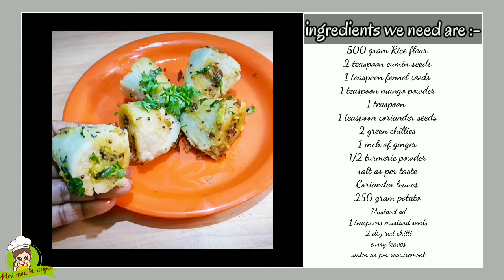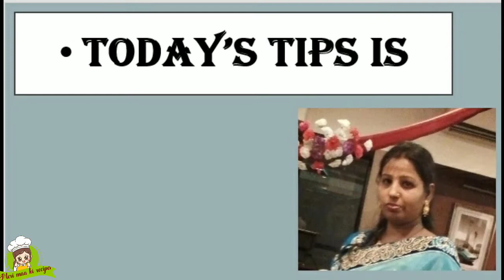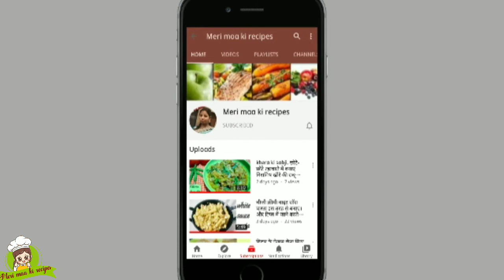Potato pitha.हल्के फुल्के भूख में बनाएं आलू मसाला पीठा. टिप्स मैं लूज मोशन से छुटकारा पाने का तरीका.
Hi friends
Today I am going to tech you A very tasty recipe of potatoes.

☞ swadisht khana.
☞ instant recipe.
☞ secret tips.
☞ easy recipes.
☞ new recipes.

End